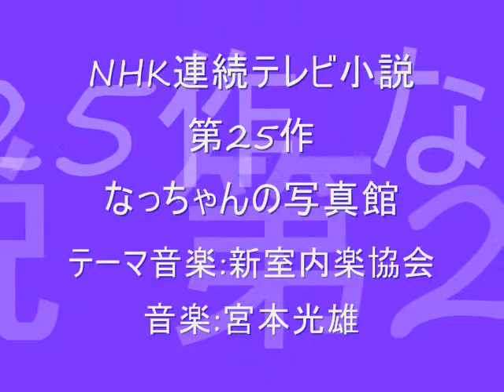NHK連続テレビ小説第25作「なっちゃんの写真館」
1980年4月7日～10月4日放送